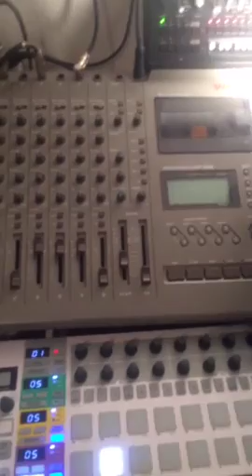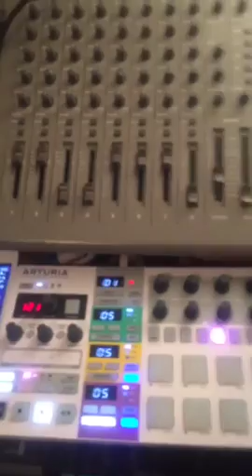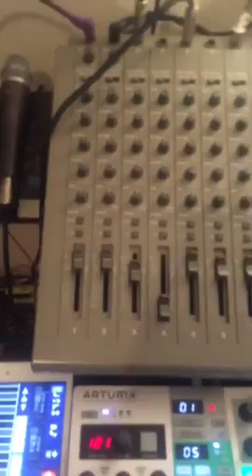Federico Goes LIVE Micro Studio CDMX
Live Set analog bedroom Studio
-Arturia Beatsteppro, Yamaha Dx7, Tascam Mixer-